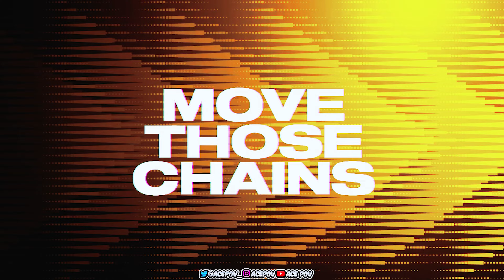Madden 23: Face of the Franchise | QB Gameplay (Pittsburgh Steelers) Ep.6 “99 Club DL Matchup 😳”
🏈 Madden 23 Face of the Franchise QB Ep.6
ROAD TO BECOMING THE BEST QB IN THE LEAGUE

Gamertag: Ace POV
PSN: Acepov_